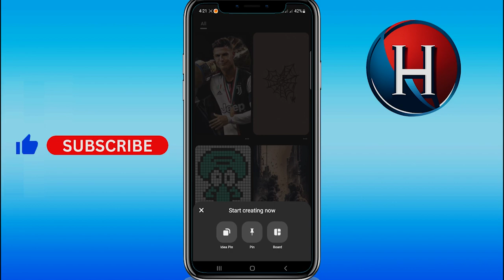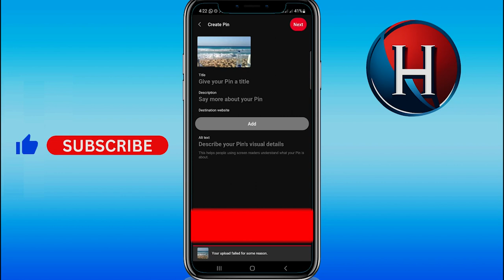How to upload video to Pinterest app (FULL GUIDE)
In this video, you'll learn how to upload videos on pinterest without business account or how to upload video on pinterest in mobile . This works for how to add a video to pinterest on ipad. Basically, how to upload video in pinterest 2024. Enjoy!